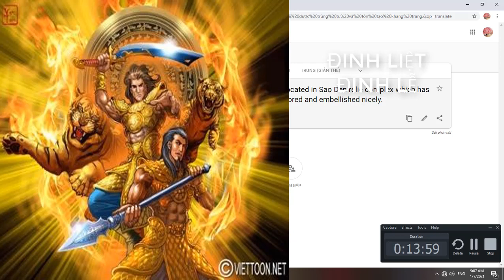#7 một trong các vị khai quốc công thần nhà lê tướng Đinh Liệt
đinh liệt, history,nhà lê , khaiquoc công thần,mãnh tướng